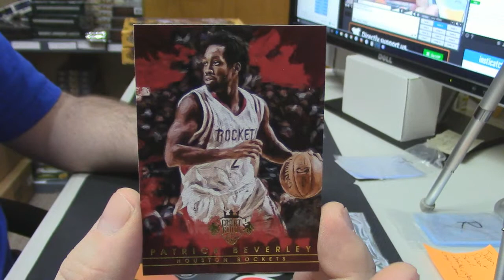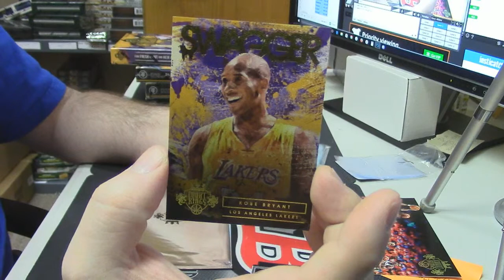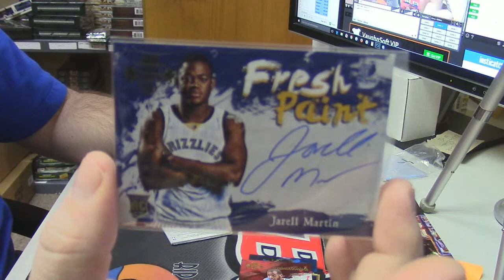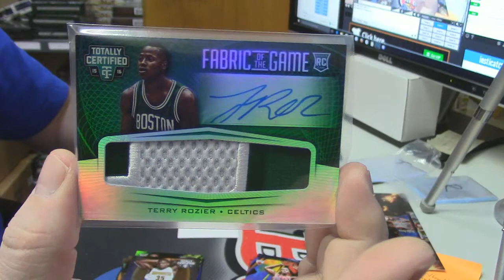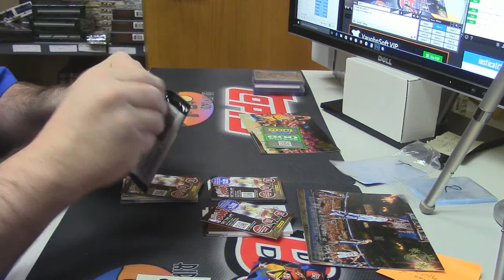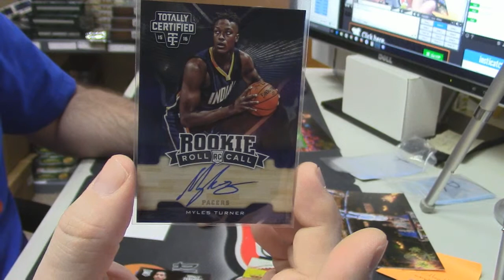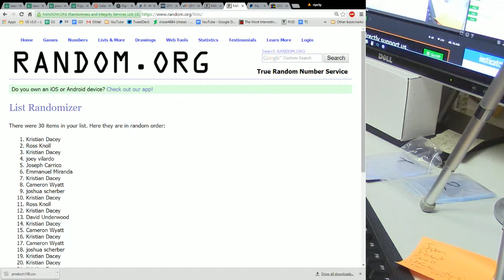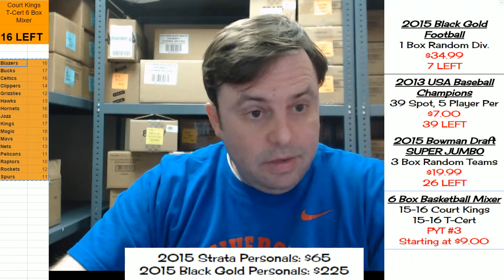2015 16 Basketball Mixer